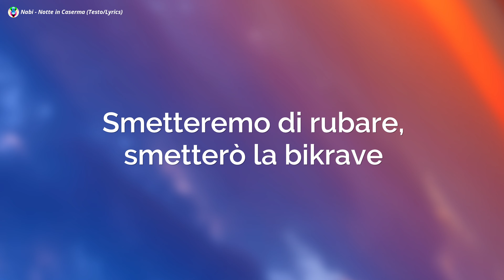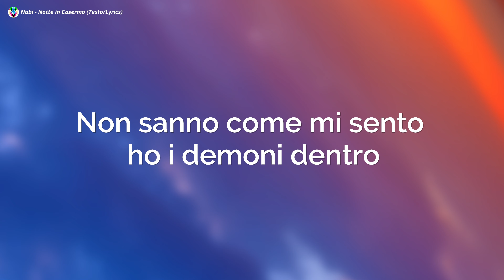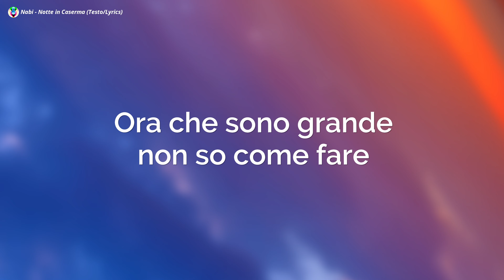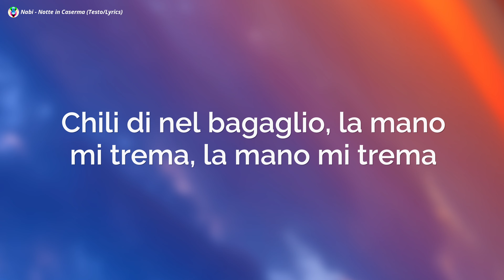Nabi - Notte in Caserma (Testo/Lyrics)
Nabi - Notte in Caserma (Testo)
Nabi
Notte in Caserma

eulitzy#Xeulitzytesto#NotteinCaserma#NotteinCasermaTesto#NabiNotteinCasermaTesto#NotteinCasermaNabiTesto#NabiNotteinCaserma#NotteinCasermaNabi#NabiLyrics#NotteinCasermaNabiLyrics#NabiNotteinCasermaLyrics#Testo